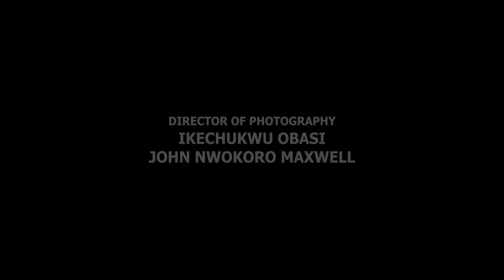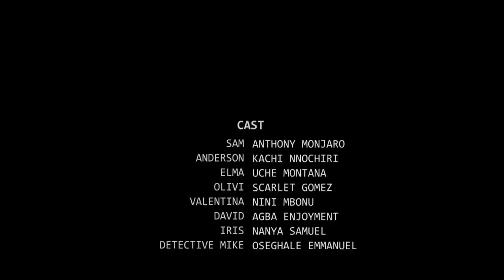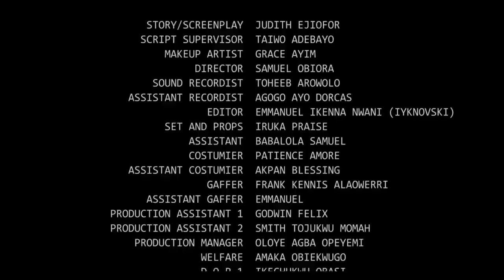JUST US - THIS MOVIE WAS RELEASED THIS MORNING (UCHE MONTANA, MAURICE SAM - 2024 NIGERIAN NEW MOVIE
JUST US
UCHE MONTANA, MAURICE SAM, SCARLET GOMEZ 2024 LATEST TRENDING MOVIE

PINKY PROMISE master.mp4.mp4